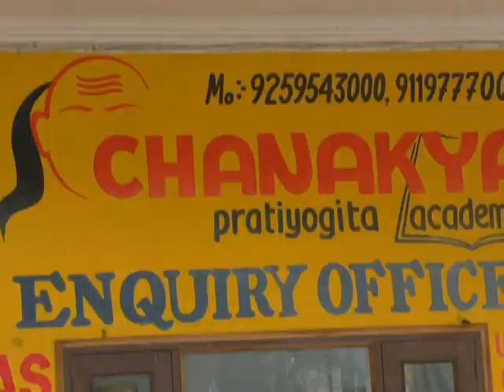Samman Samaroh Sarkari Naukri me Selected Students ka Samman Samaroh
Samman Samaroh. .
Sarkari Naukri me Selected Students ka Samman Samaroh